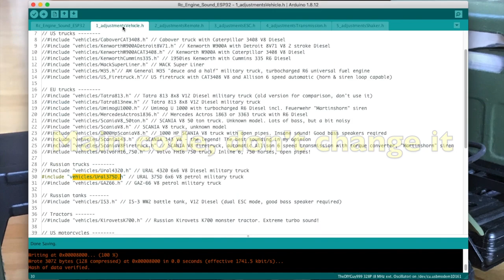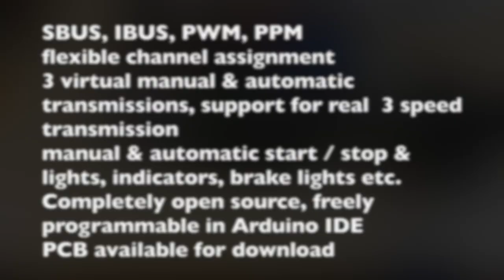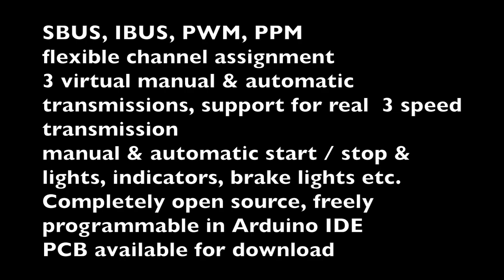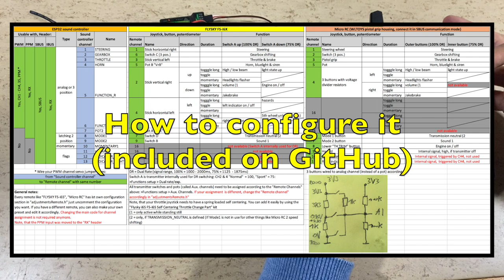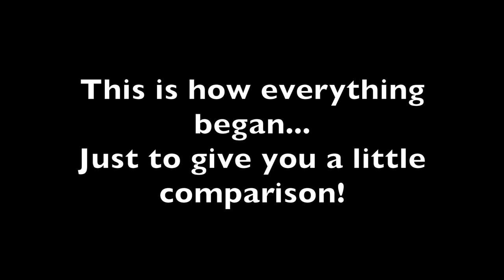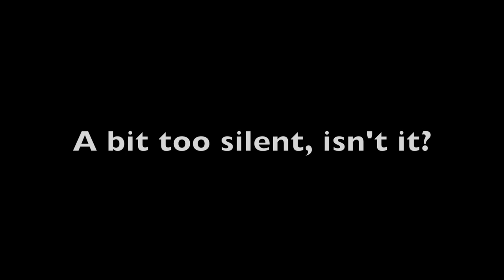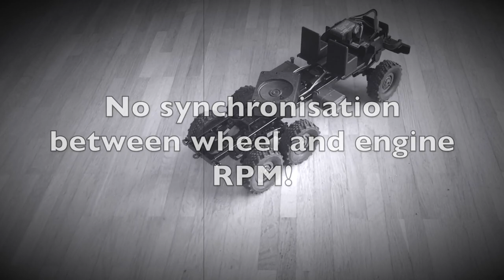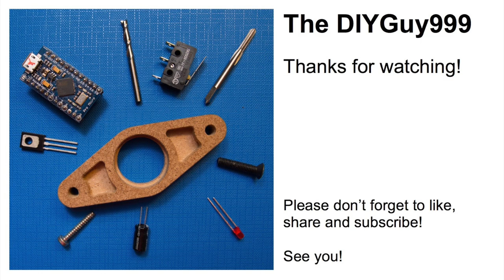The Best Engine Sound & Light Controller For RC Crawlers & Trucks!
In this video: software update v5.6 for the DIY Arduino ESP32 RC engine sound & light controller:
- Flysky support
- Flexible channel assignment
- Automatic & manual engine on / off
- New lights control
- Virtual manually switched 3 speed transmission
- Horns & sirens with variable duration
- iBUS support etc…

Test vehicles: WPL B36 Ural 4320, Ural 375D, TAMIYA King Hauler, SCANIA 143 V8

Light & sound controller features & improvements, compared with old version for ATmega328P:
- better sound quality, sampling rate up to 22’050Hz, instead of 16’000
- Multiple sounds can play simultaneously
- real DAC outputs, no R/C filter circuit required
- the variable speed engine sound can play at the same time as an additional sound with fixed speed (a horn or a siren for example)
- more sounds in better quality available
- special sounds included like: „Martinshorn“ fire truck horn, US Police siren, Swiss post bus horn, train horn, car horn, MAN TGA truck horn
- Engine sounds for: Land Rover Defender V8, ford Mustang, Chevy Nova, Dodge Challenger, MG B GT V8, LaFerrari, Scania V8, Ural V8, Kenworth, CAT, Detroit Diesel etc.
- Air brake & jake brake sounds
- Output for vibrating motor, which simulates engine vibrations
- Vehicle inertia simulation (if crawler type ESC is connected to pin 33)
- Virtual clutch, making the engine sound much more realistic (if crawler type ESC is connected to pin 33)
- simulated manual 3 speed, automatic & double clutch transmissions
- The TAMIYA 3 speed transmission is synchronised in software and can be shifted while driving
- Many light functions like headlight, tale light, brake light, indicators, blue light, foglight, sidelights, high & low beam
- 6 PWM RC servo signal inputs
- 13 light outputs
- PWM, PPM, IBUS & SBUS communication, makes it compatible with most common remotes

Material links for sound controller:
- ESP32 board
- PAM8403 amplifier

- 540 35T brushed motor
- Servo (you need 2 or 3)